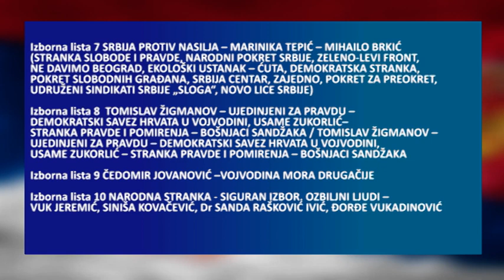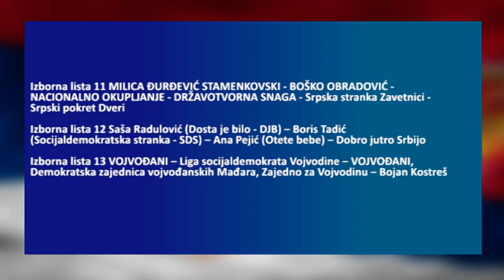Izborne liste kandidata za poslanike u Skupštini AP Vojvodine